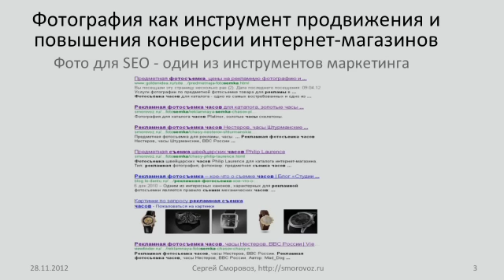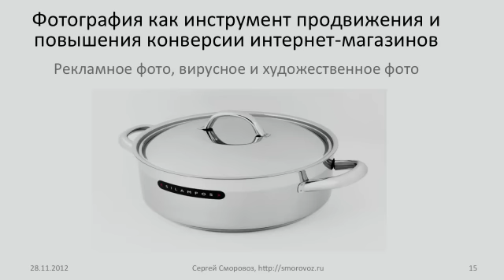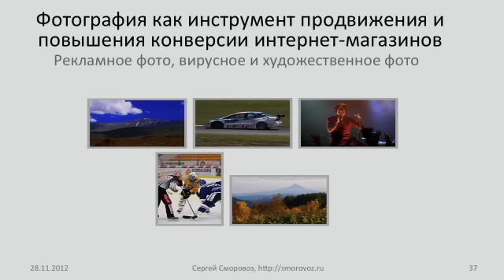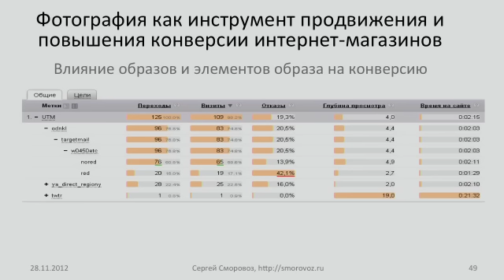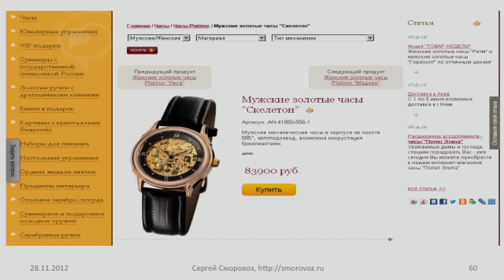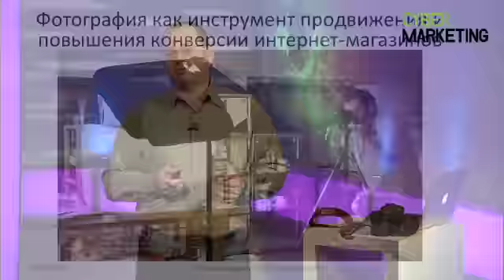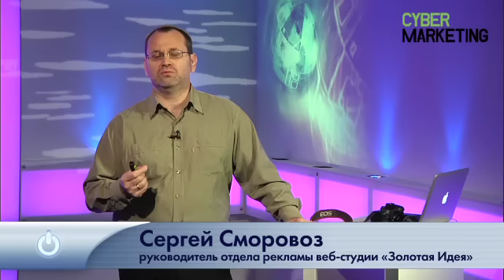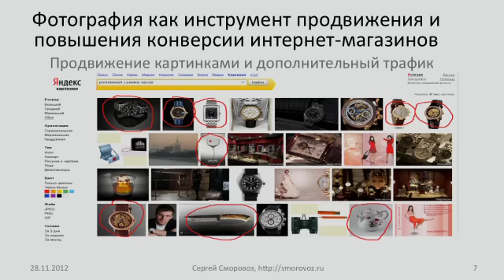Фотография как инструмент продвижения... Сергей Сморовоз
- Фото для SEO - один из инструментов маркетинга;
- Продвижение картинками и дополнительный трафик;
- Рекламное фото, вирусное и художественное фото;
- Фотография в повышении конверсии сайта;
- Влияние образов и элементов образа на конверсию;
- Акценты и слепые зоны в композиции;
- Правило золотого треугольника композиции;
- Как выбирать фотографа для съемки;
- Фотосъемка для магазина и каталога своими силами.